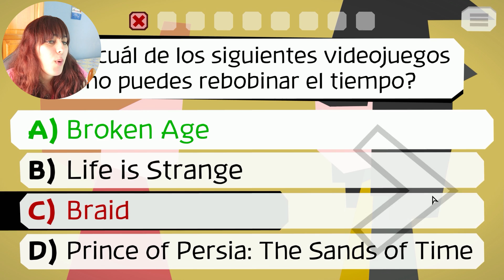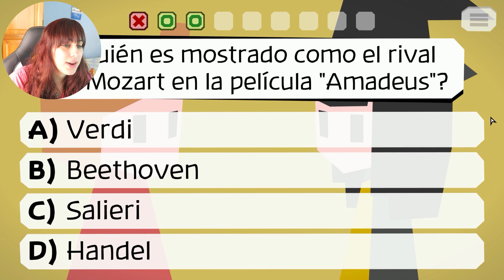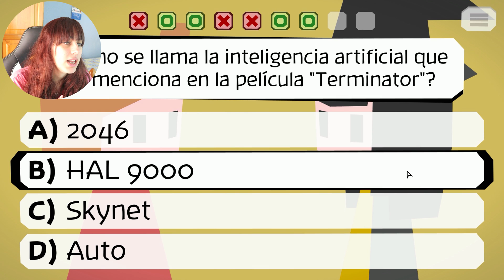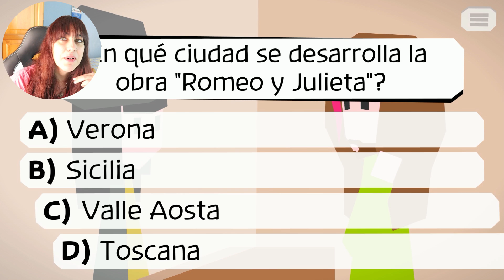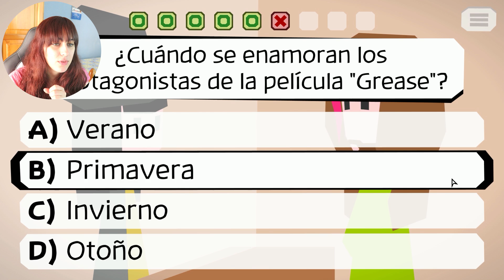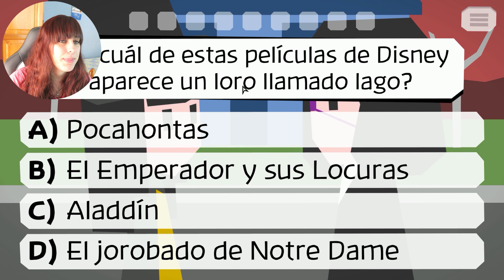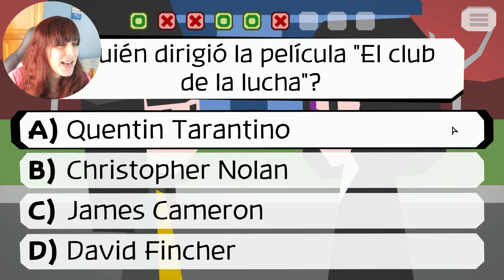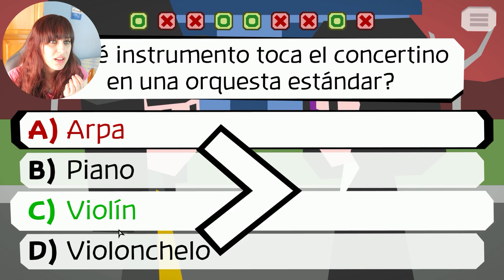CAUSÉ LA MUERTE DE LA MADRE DE UNA NIÑA | Majotori en español - preguntas y respuestas frikis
Buenas preciosuras, hoy jugamos a un precioso juego llamado Majotori en el que si eres tonto desgracias vidas xD

►PUEDES MANDARME TUS CARTITAS A:
Selene
Apartado de Correos 51
46450 Benifaió Valencia (España)